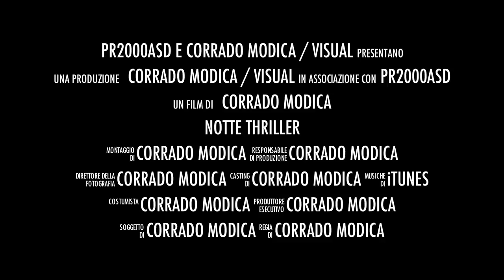Trailer della serata di Carnevale 2011.mov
Trailer della 3^ edizione della festa di carnevale 2011 organizzata dalla PR2000ASD.